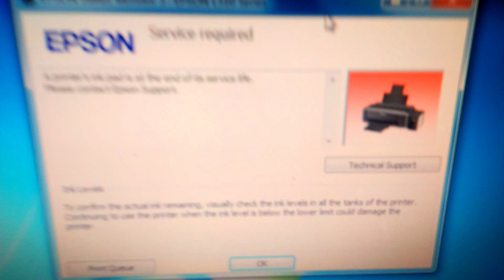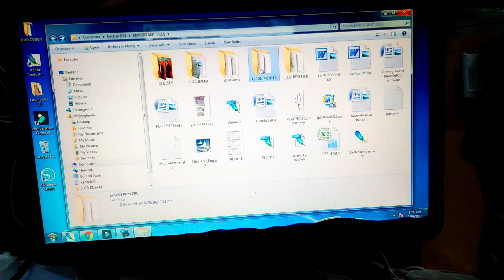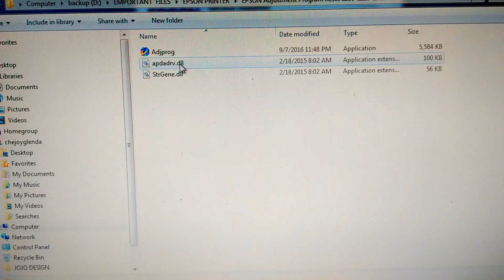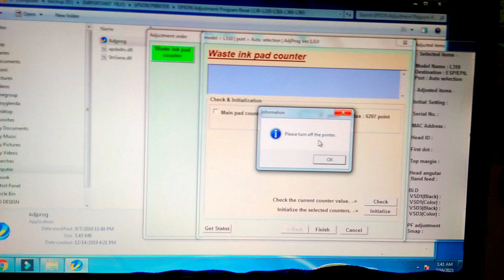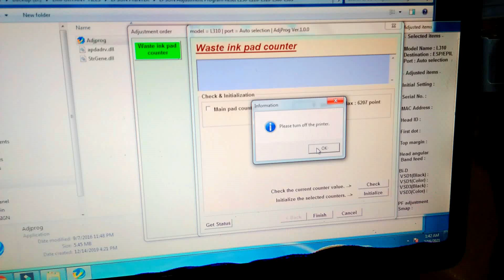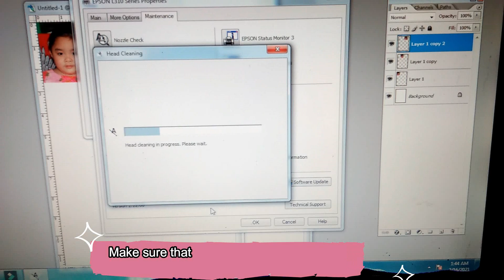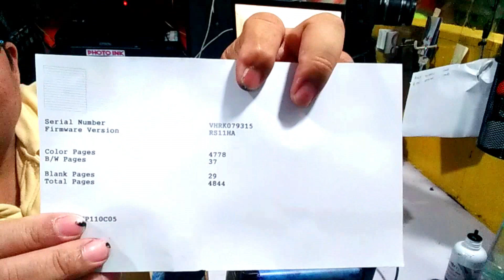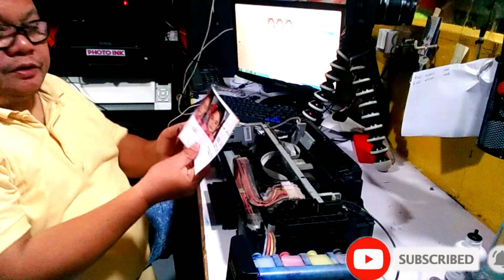How to reset Epson printer end of service, Paano mag Reset nang Epson Printer end Service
how to Resetter printer end of service. Home repair only